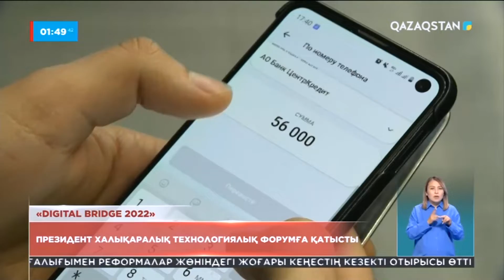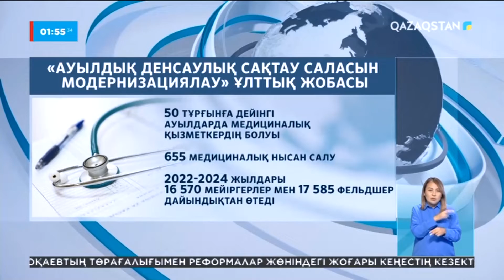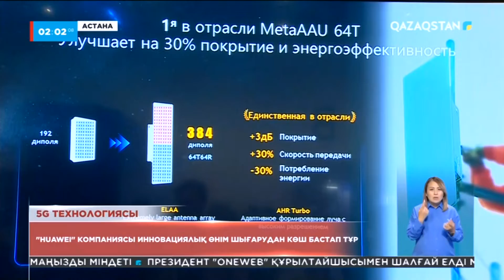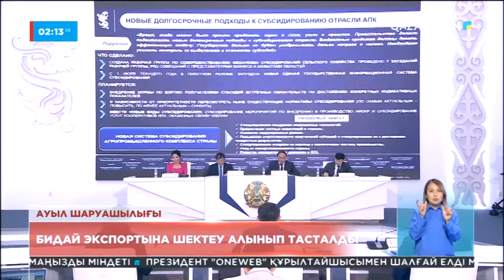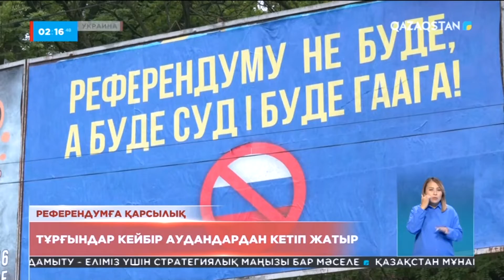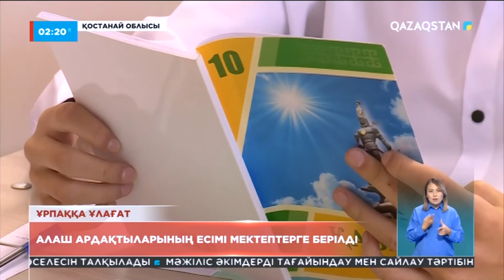Ақпарат. 20:00 Толық нұсқа 28.09.2022